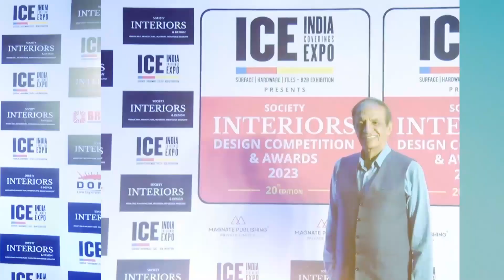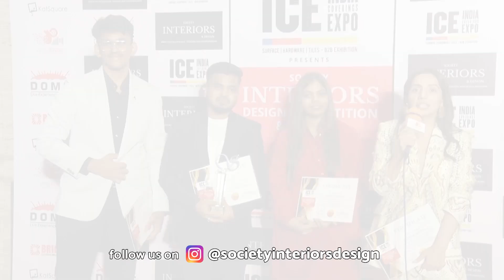1st National Winner of SIDCA 2023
You can learn more about 1st National Winner of SIDCA 2023 you need

The video is all about 1st National Winner of SIDCA 2023 valuable information but also try to cover the following subject:
-winner of sidca 2023
-election result
-national winner

So you would like to know more about 1st National Winner of SIDCA 2023, I did too and here is the the video I made.
1st National Winner of SIDCA 2023 interested me so I did some research and created this YT video .
If you would like to learn even more concerning winner of sidca 2023 I advise you to have a look at our various other video clips
If you were looking for more details about winner of sidca 2023 or election result did this video aid?
Perhaps you would like to comment listed below and let me understand what else I can assist you with or information on 1st National Winner of SIDCA 2023